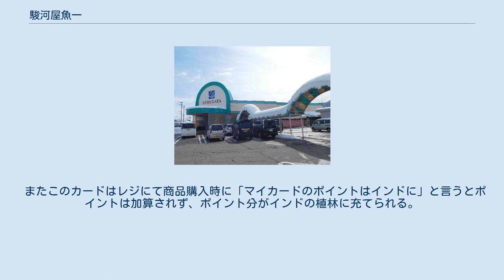駿河屋魚一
店舗（古川店） 株式会社駿河屋魚一（するがやうおいち）は、岐阜県高山市に本社を置き、高山市・飛騨市内にスーパーマーケットチェーン「飛騨高山フレッシュフーズ駿河屋」を展開する企業。
 岐阜県高山市において鮮魚における鮮度と産地直送を特色とし、地域密着の経営で発展している。
 関連会社の株式会社飛騨食産が食品加工・製造を行うことで他店には無い独自ブランドの加工食品を提供している。
（魚介類加工食品が主であるが『さんまちらーめん』等もある）これら独自ブランドの商品は他の地域では購入できない。
 駿河屋アスモ店には、テナントとして衣料品専門店ファミーナと、100円ショップキャンドゥも存在する。
 地元高山市の特定非営利法人ソムニードに協賛して植樹森林再生事業を行っている。
 マイカードという独自のポイントカードを発行している。
このカードは210円につき1ポイント付与される。
200ポイント貯まるとポイント券がもらえ、このポイント券は駿河屋での商品購入にも使えるが、グリーンスタンプの景品と交換することが出来る。
 またこのカードはレジにて商品購入時に「マイカードのポイントはインドに」と言うとポイントは加算されず、ポイント分がインドの植林に充てられる。